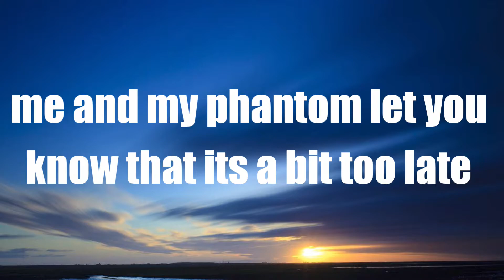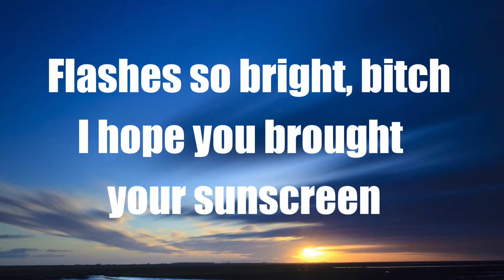"Ace" Valorant Rap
DIRECTIONS: Apply this to the ears on a bad day to counter your tilt.

We were feeling inspired one day and wrote a diss track, then Xypiethezip performed it. The following is our first ever Valorant diss track for those extra toxic enemies.

Performed by: Xypiethezip
Written by: DovakRose, Xypiethezip and I

We just made the song for fun so the track is not ours. All credit for the track goes to MC Virgins and Shibayan Records for the instrumental which comes from their song "Anime Thighs (feat. Wonder)"